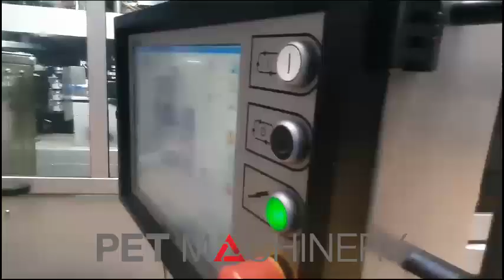SMI SR8 PET stretch blow moulding machine (2009)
Output capacity: up to 14,000 bph
Working hours: approx. 35,000 hrs (September 2023)

Machine is currently connected and can be shown in production.
Available in December 2023.